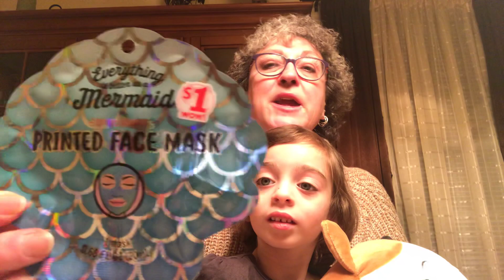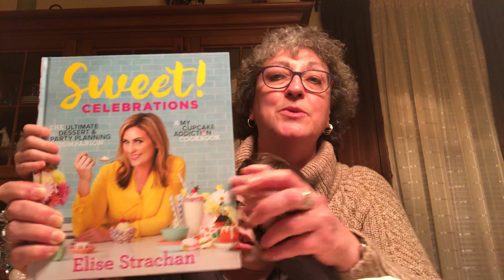100 Subscriber Giveaway!